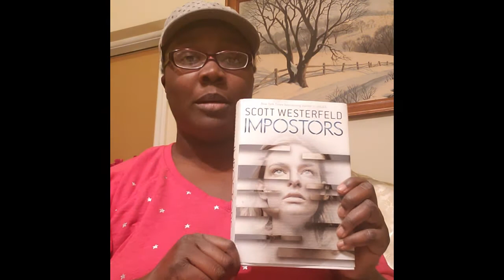Book Trailer - Impostors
Impostors by Scott Westerfeld